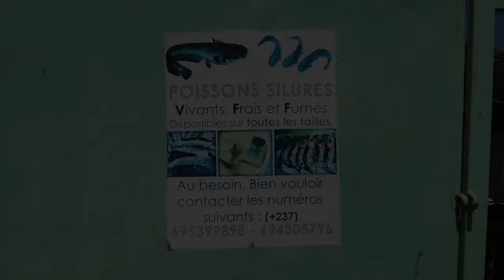VLOG#2 Élevage de poisson chat hors sol. Pisciculture en pleine ville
⭕️Ne ratez pas la chaîne WhatsApp de Mr Calao! Je publie régulièrement des contenus exclusifs, vous trouverez toutes les actus et les nouvelles de la ferme :

📣 Cliquez sur le bouton « suivre » pour ne rien rater.

⭕️Ne don't miss Mr Calao's WhatsApp channel! I regularly publish exclusive content, so you'll find all the latest news from the farm:

📣 Click on the "follow" button to make sure you don't miss anything.

Aujourd'hui vous allez rencontrer Aurélie qui éleve des poissons chats en pleine ville, son fils vous expliquera comment il produit l'aliment des poissons, elle vous expliquera comment elle reproduit ces sujets et comment se passe sa vie de piscicultrice hors sol.

Bon Visionnage.

Si tu aime les visites comme celle-ci écrit "VLOG" dans les commentaires